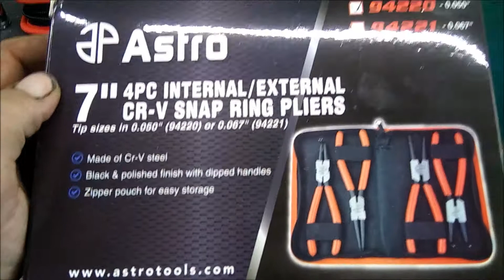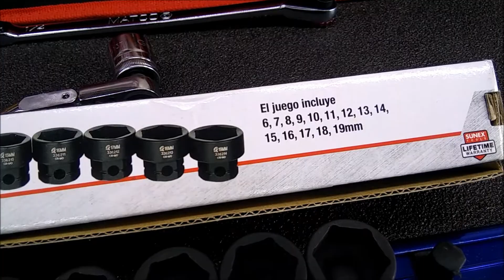Gearwrench Astro Sunex tool haul and Milwaukee mod. announcement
Adding some more tools to the collection The Sunex 3/8 drive stubby impact socket set is a must have and very affordable. The Gearwrench bit drive is been a great add to the ratchet collection as well. And the Astro snap ring pliers set I personally absolutely love quality without breaking the bank and none of them flat steel flexing like a wet noddle under press stuff.
And got some stuff coming on Milwaukee 1 inch impact and Milwaukee M12 ratchets

So what do you think? Love it ? Hate it? Share your opinion.
Hey our Instagram has some cool things too
do you like to talk about tools ? Come check us out at our Facebook tool group